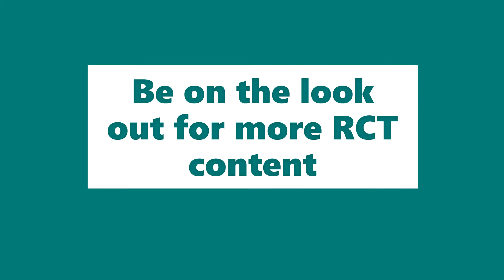Rollercoaster Tycoon 2 (Triple Thrill Pack)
Cool Valley Six Flags, check it out! over 3000 guests and still climbing fast
I am in the process of trying to starting to stream my RCT play